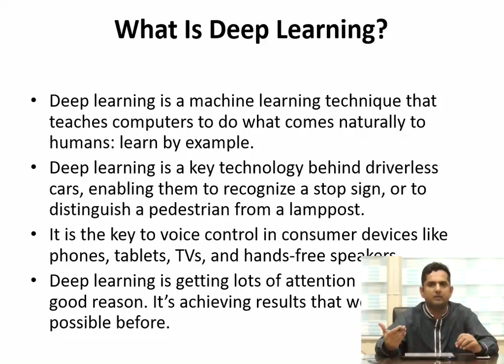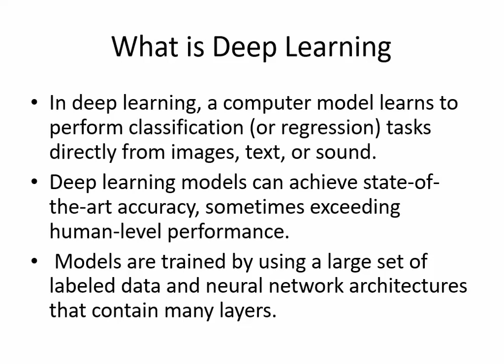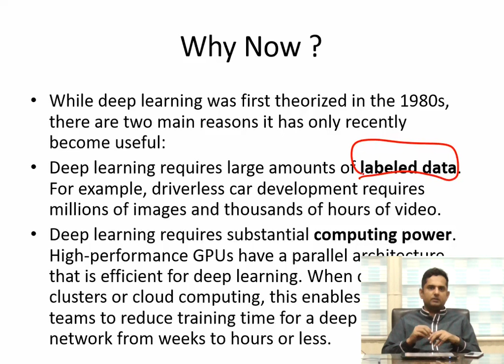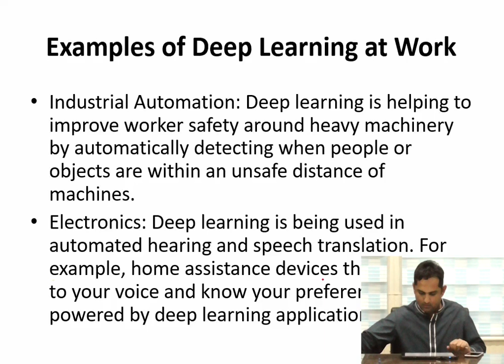What Is Deep Learning || Examples of Deep Learning || Urdu || Hindi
Deep Learning! What Is Deep Learning?